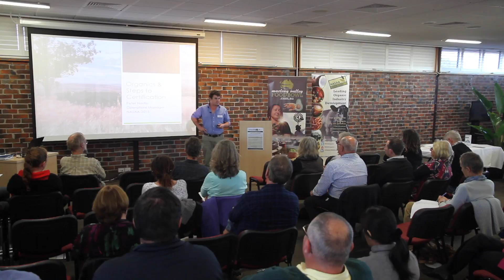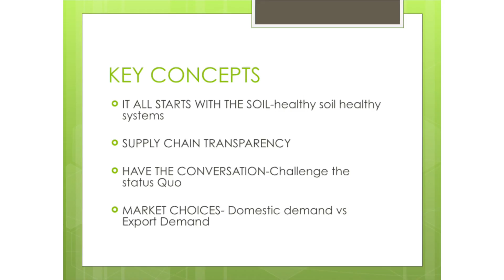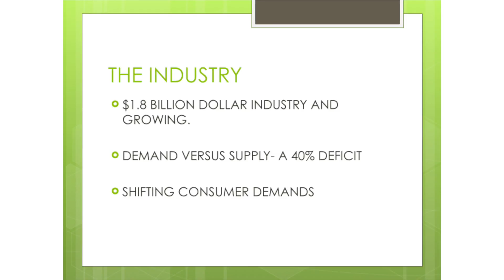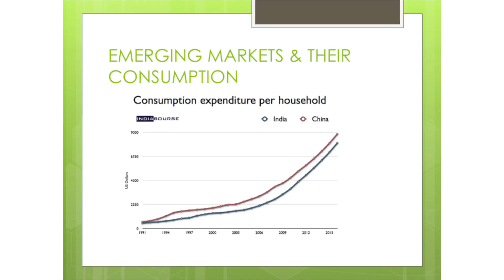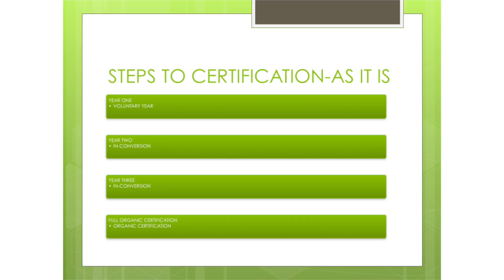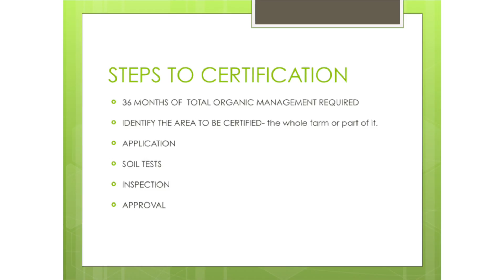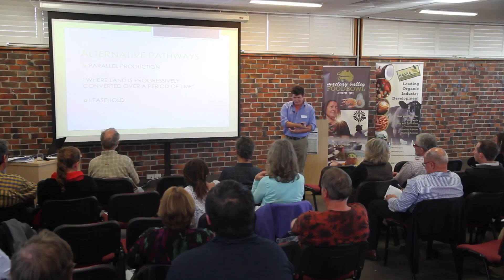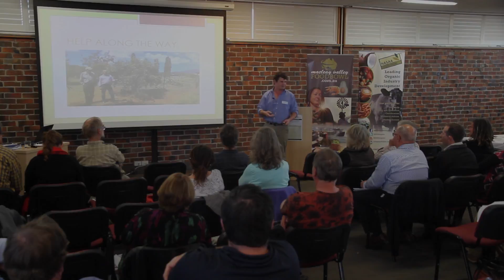Peter Hastie, Operations Manager, Organics NASAA - Process of Organic Certification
Peter Hastie from the National Association for Sustainable Agriculture, Australia (NASSA) presented on the organic certification and application process (it’s not as hard as you’ve heard) and how it can drive more profit to your pocket, at the Macleay Valley Food Bowl Agribusiness Workshop on June 22, 2015.

This workshop was the second in a series of Macleay Valley Food Bowl Agribusiness Workshops for existing and aspiring food producers.